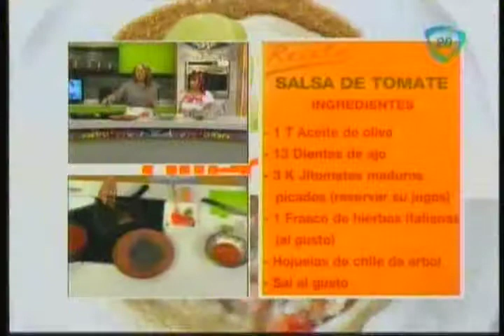SALSA DE JITOMATE PARA PASTAS.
COCINEMOS JUNTOS   M14-10-14. SALSA DE JITOMATE PARA PASTAS.